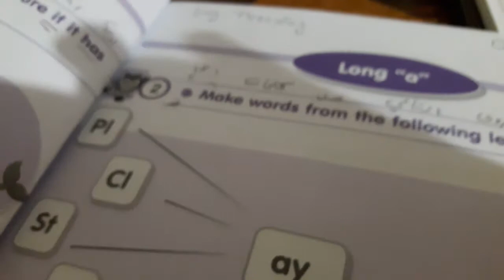English /unit2/lesson 4/Third Grade /Activity Book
Explain the activities at page 18 and 19